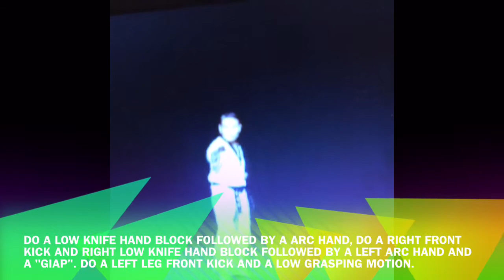Doman skills Video (final Draft)